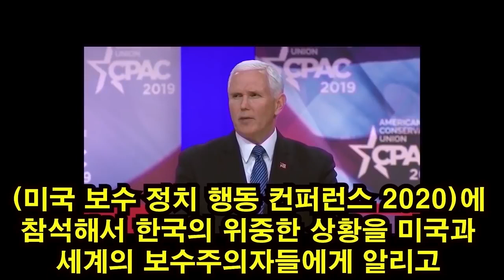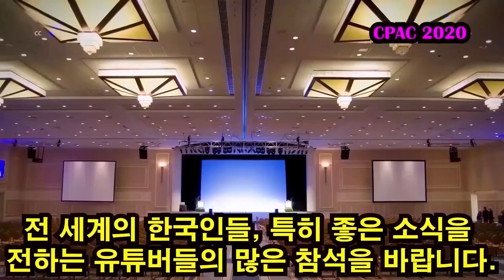Truth Projection to N.K.: 심동보 제독, 최초의 한미보수연합대회 KCPAC 2019 강연 [심동보자유애국TV] (2019.10.3)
대북 사실투사(Truth Projection to N.K.)가 모든 문제를 해결할 수 있다: 심동보 제독, 최초의 한미보수연합대회 KCPAC 2019 강연 [심동보자유애국TV] (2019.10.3)

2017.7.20 나남출판사 발행 (주문: 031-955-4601)